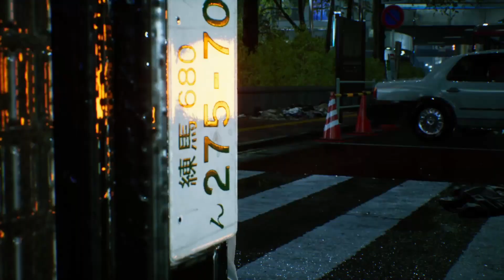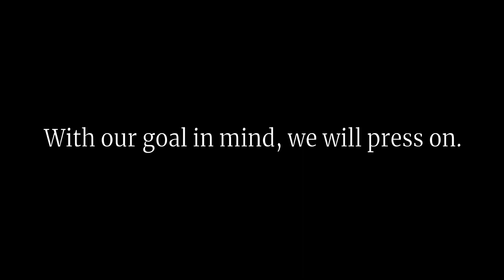How Scary is Ghostwire Tokyo?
Feeling spooky and edgy.